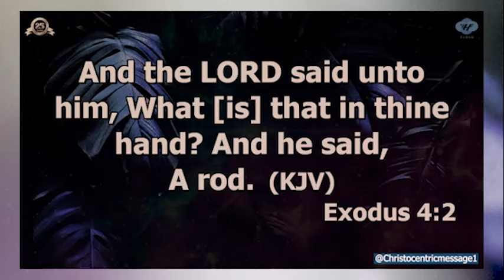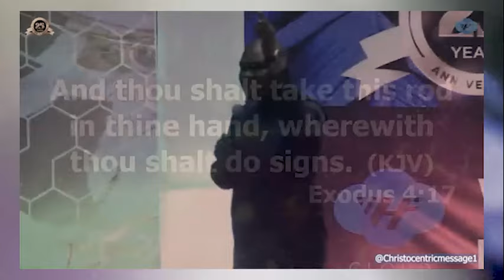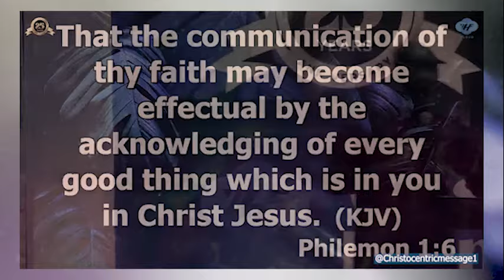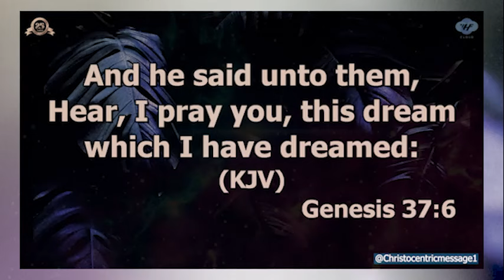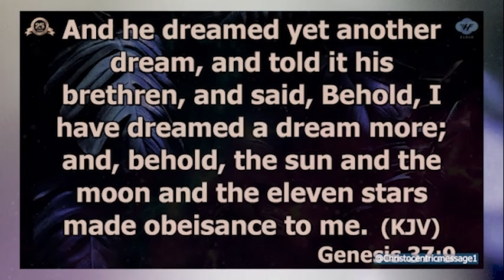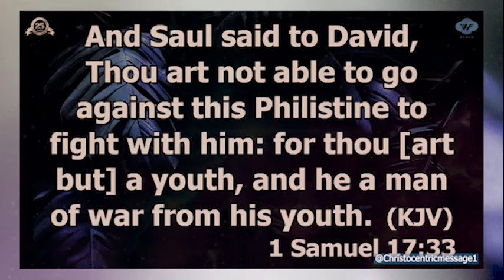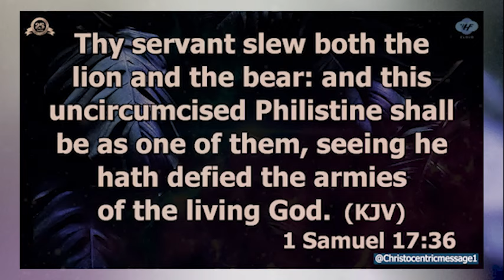SIGNS YOU'RE IN A SEASON OF SPIRITUAL TRIALS and TESTING - APOSTLE JOSHUA SELMAN